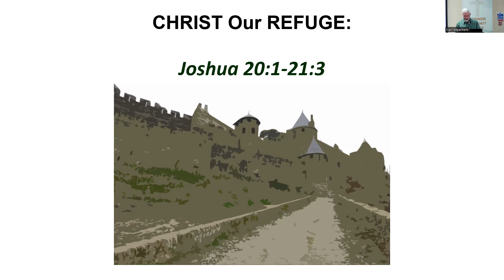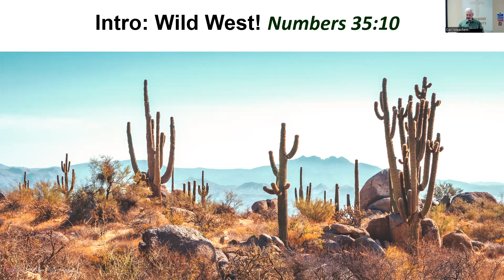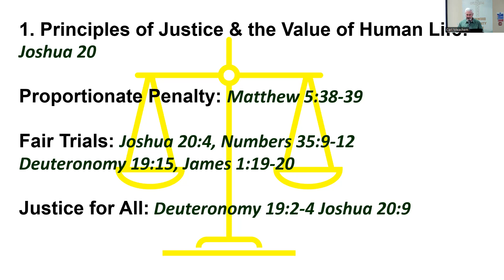15th May 2022 - Sunday AM - Carl Meachem - Christ Our Refuge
Christ Our Refuge
Sermon by Carl Meachem
Recorded on Sunday AM 15/05/2022

Joshua 20:1-21:3